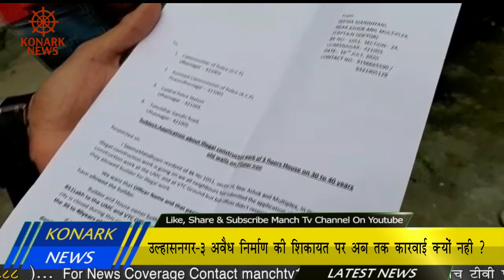किए गए अवैध निर्माण कार्य से हो सकता है हादसा, शिकायत करने के बाद भी चुप है अधिकारी, क्यों?